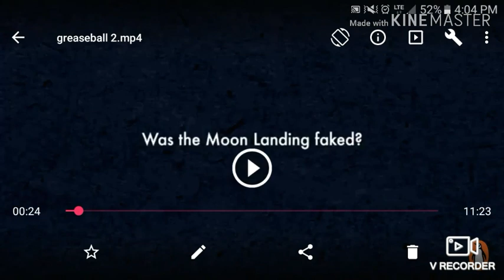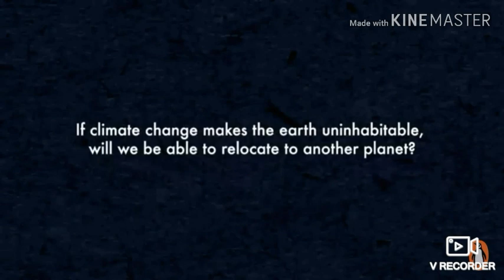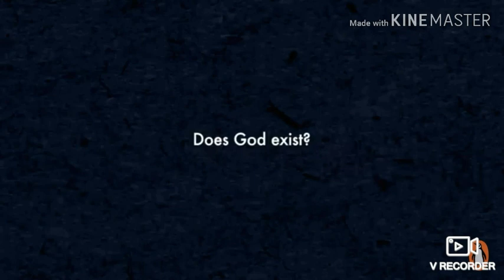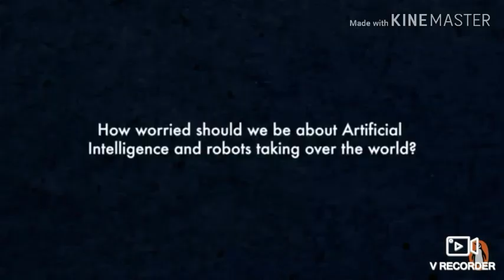Greaseball=most valuable puppet